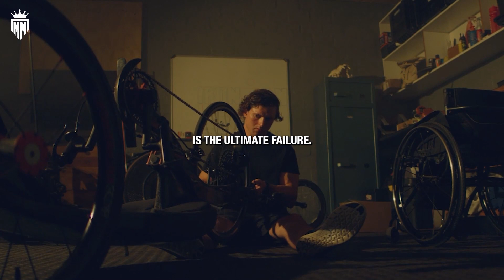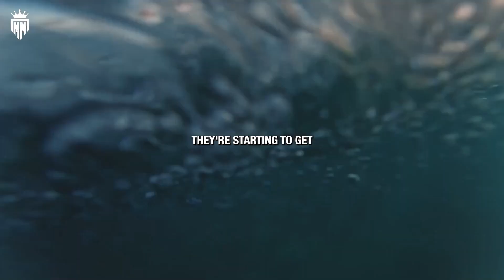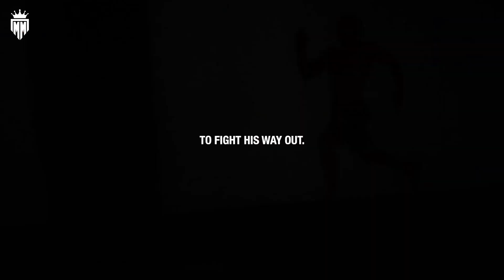WINNERS DON'T QUIT | One of the Best Speeches Ever by Tony Robbins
Welcome to "Motivation Master" - Your Ultimate Source of Inspiration and Motivation! Here, we firmly believe in the incredible impact of small steps toward achieving your biggest dreams.

🌟 About Us:
At "Motivation Master" we embrace the transformative force of dreams, the unwavering strength of determination, and the pure joy that comes with accomplishing your goals. More than just a channel, we are a vibrant community, a driving movement, and a positive mindset.

Spoken by:
Tony Robbins

If you found this video to be inspiring, don't forget to give it a thumbs up, share it with your loved ones, and subscribe to our channel for a steady stream of content that can truly change lives. 🔔